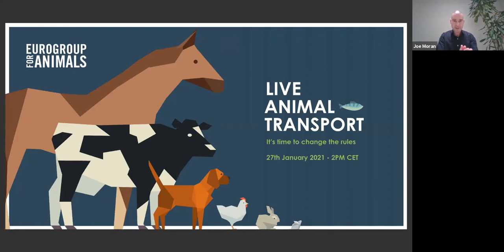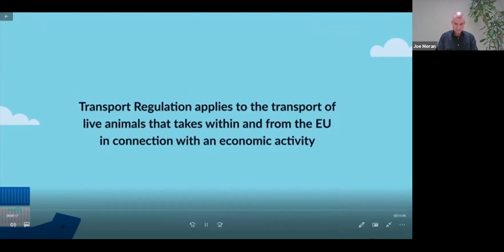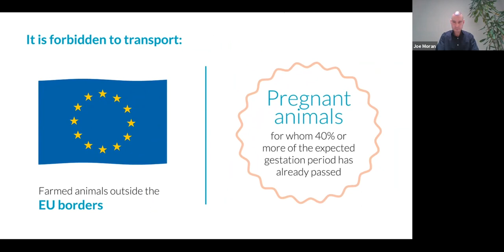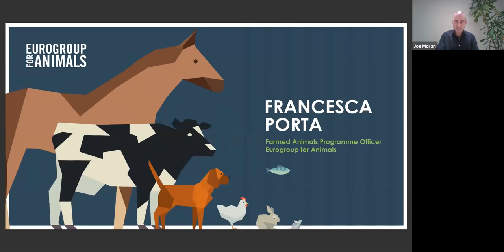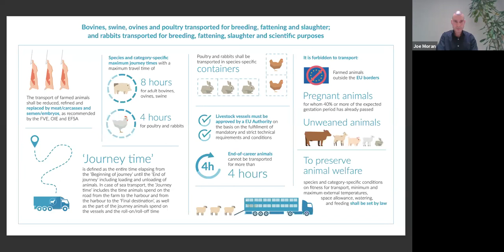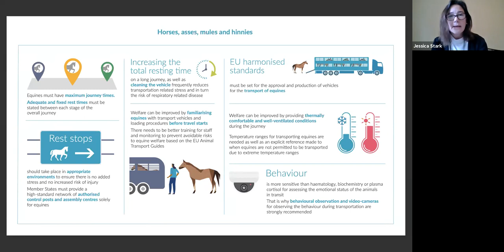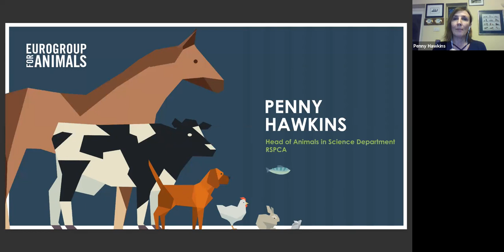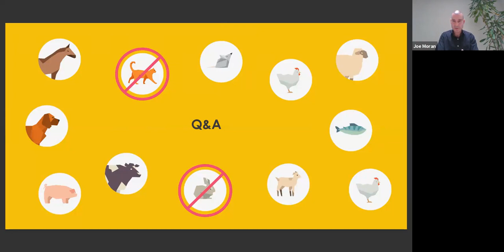'Live Transport: It's time to change the rules' Launch Event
On 27 January, Eurogroup for Animals presented its White Paper on the upcoming Revision of the Transport Regulation during a high-level online event, bringing together more than 150 stakeholders from EU institutions, Member States, civil society and industry.

The White Paper outlines how the new Transport Regulation should adhere to the basic principles of reducing, refining and replacing live transport, whenever applicable.